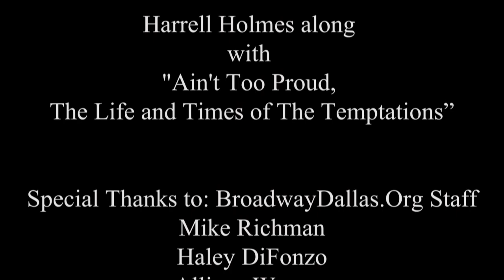Harrell Holmes Impersonation of Mr. Melvin Franklin of the Temptations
NDG Live presents Jackie Hardy's interview with Harrell Holmes, who is leading an all-star cast in the Dallas production of "Ain't Too Proud - The Life and Times of the Temptations."

"Ain’t Too Proud – The Life and Times of The Temptations" is the electrifying, new smash-hit Broadway musical that follows The Temptations’ extraordinary journey from the streets of Detroit to the Rock & Roll Hall of Fame. With their signature dance moves and silky-smooth harmonies, they rose to the top of the charts creating an amazing 42 Top Ten Hits with 14 reaching number one.

Nominated for 12 Tony® Awards and the winner of the 2019 Tony Award for Best Choreography, Ain’t Too Proud tells the thrilling story of brotherhood, family, loyalty, and betrayal, as the group’s personal and political conflicts threatened to tear them apart during a decade of civil unrest in America.

Written by three-time Obie Award winner Dominique Morisseau, directed by two-time Tony Award winner Des McAnuff (Jersey Boys), and featuring the Tony-winning choreography of Sergio Trujillo (Jersey Boys, On Your Feet!), the unforgettable story of this legendary quintet is set to the beat of the group’s treasured hits, including “My Girl,” “Just My Imagination,” “Get Ready,” “Papa Was a Rolling Stone,” and so many more.